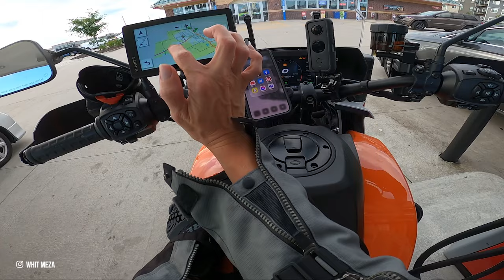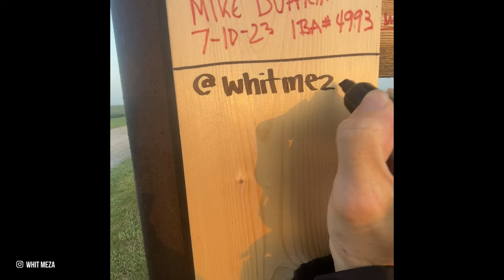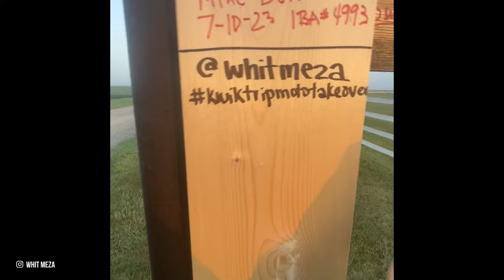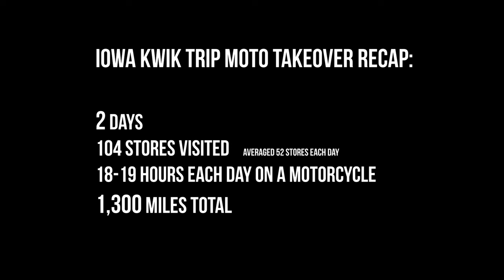I visited 100 @KwikTripKwikStar Stores in 2 days!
After riding to all of the Wisconsin Kwik Trips in May, I set out early July to ride to all of the Iowa @KwikTripKwikStar locations. I had over 104 locations to visit, and I routed to complete it in 2 days. This is a summary vlog of my adventures.

MY RIDING SETUP + FAVS: